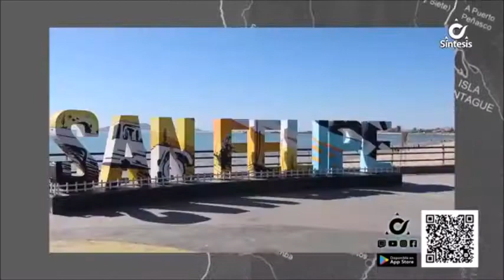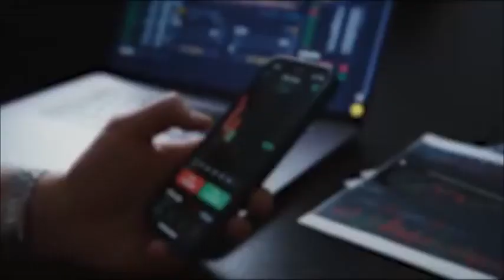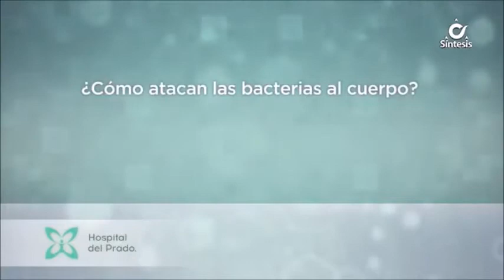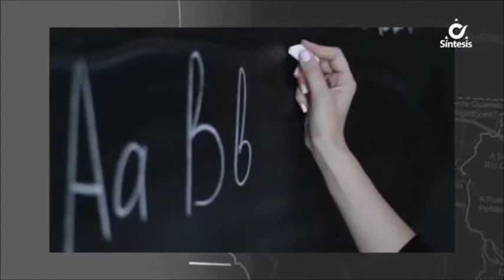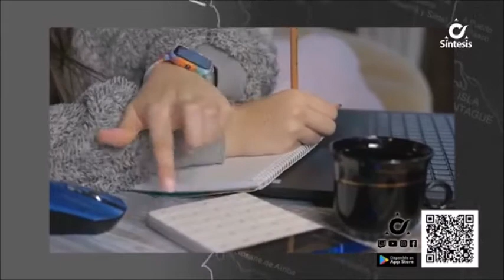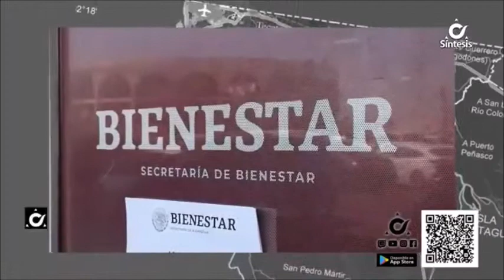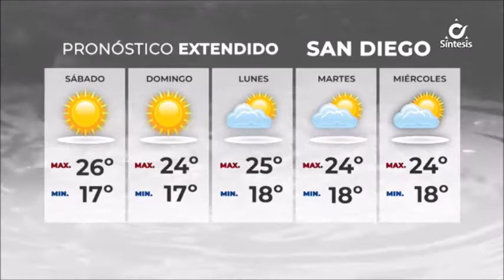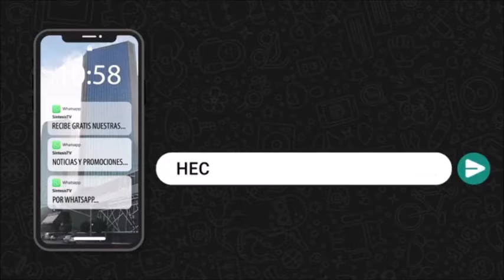Síntesis Noticias de La Noche Con Jeraldine González Meza - Viernes 3 de Septiembre de 2021